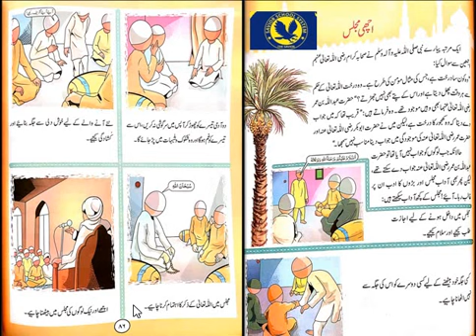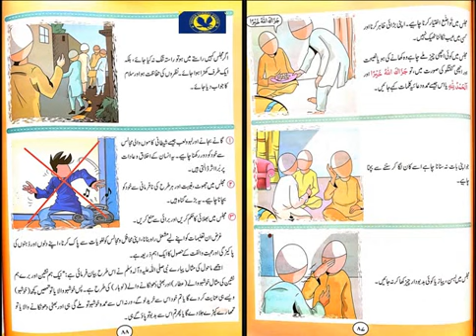Class 4 Islamiat lesson # 8 part 1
سبق اچھی مجلس  کلاس چہارم
ssseducationalchannel,